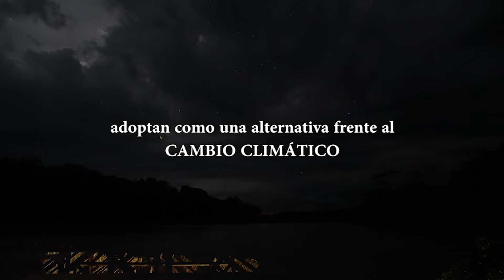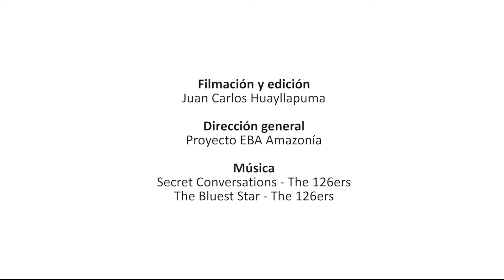Turismo sostenible: Una alternativa de desarrollo en la Amazonía